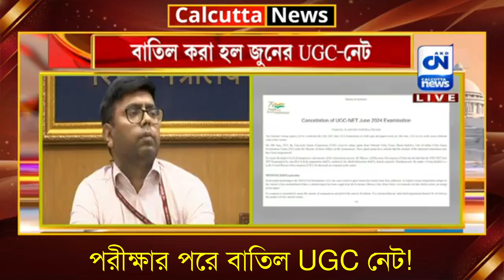পরীক্ষার পরে বাতিল UGC নেট! | ক্যালকাটা নিউজ ডিজিটাল